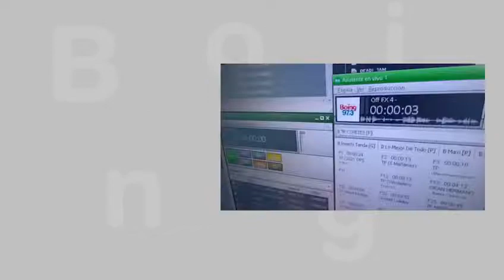Grupo Boing Rosario - JG Representaciones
La apuesta de Grupo Boing sorprendió a fines de 2020 generando gran impacto en la ciudad. Martín Arribillaga, director general del multimedio, apostó a este nuevo proyecto plasmando su experiencia de más de 25 años en el sector.